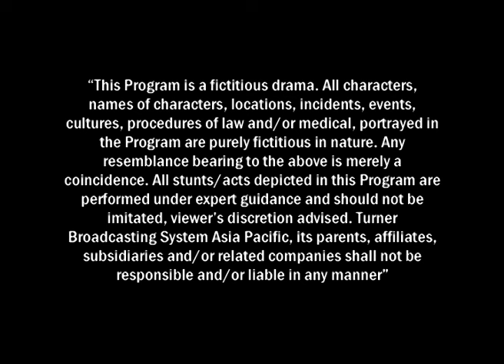Kitni Mohabbat Hai | Full Episode 147 | New Tv Show Kritika Kamra and Karan Kundra | Dangal TV